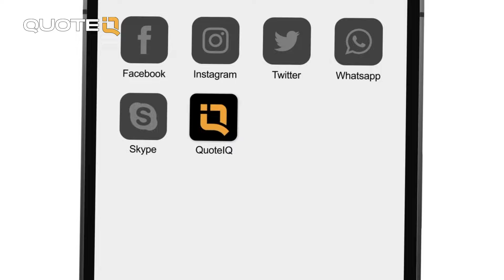Customers Don’t Want Trash Can Cleaning!!